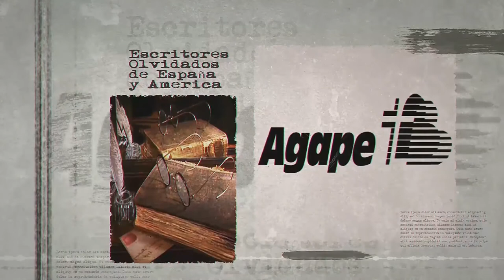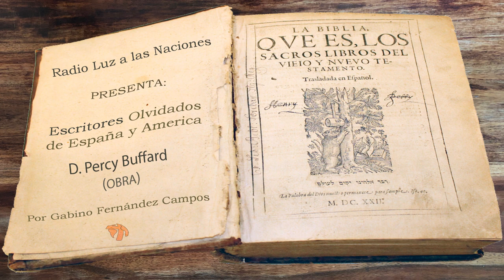058 D. Percy Buffard (Obra)